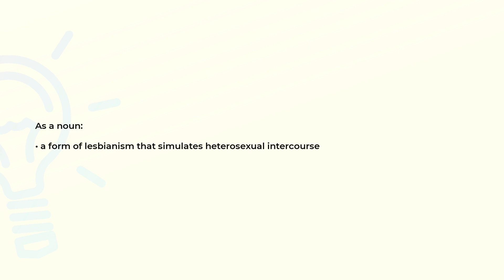What is the meaning of the word TRIBADISM?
Definition and spelling of the word TRIBADISM.

(00:00) Intro
(00:07) As a noun
(00:16) Spelling

As a noun (00:07):
• a form of lesbianism that simulates heterosexual intercourse